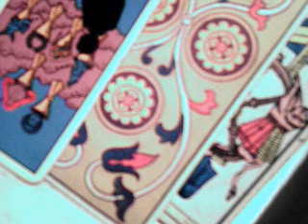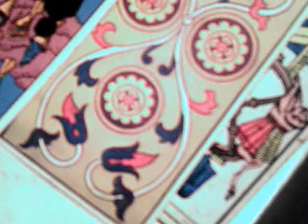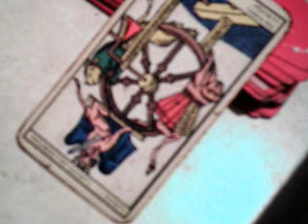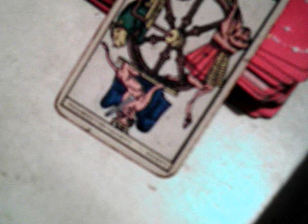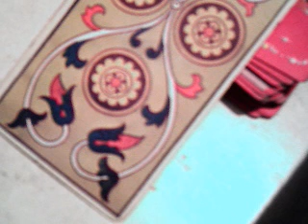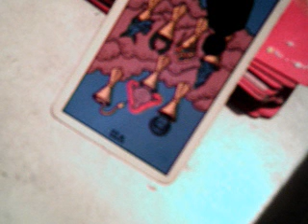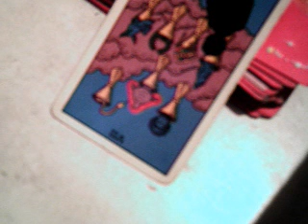Sagitario junio 2018 solteros / saber olvidar